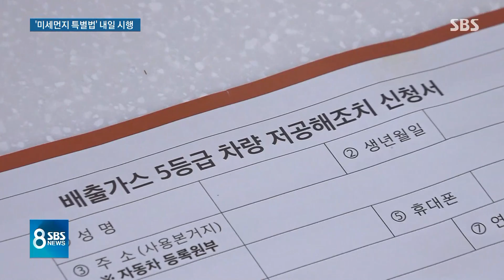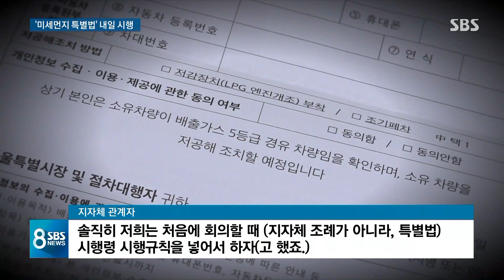"내 차도 운행금지?" 미세먼지 특별법 앞두고 문의 폭주 / SBS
심각한 미세먼지 문제를 해결해야 한다는 공감대 속에 지난해 8월 국회를 통과한 특별법이 내일(15일)부터 본격 시행됩니다. 미세먼지가 심한 날은 지금도 일부 지역에서는 오래된 차량을 몰지 못하게 하는데 앞으로 이걸 더 확대하기로 했습니다. 그리고 필요할 경우 각 지방자치단체에서 학교나 유치원 문을 닫고 사람들이 밖에서 일하는 시간도 조절할 수 있게 했습니다.
이 가운데 오래된 차량 운행을 제한하는 조치는 곧 시행될 예정인데 지금 우리는 얼마나 준비돼 있는지 장세만 기자가 점검했습니다.